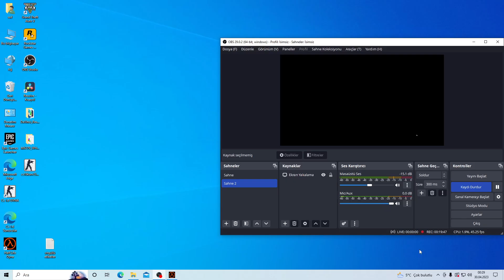TÜM SW UNLOST SANKİ HALF LİFE GÜNLÜKLERİ VOL3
beyler bu sw de herkez unlost yahu :)